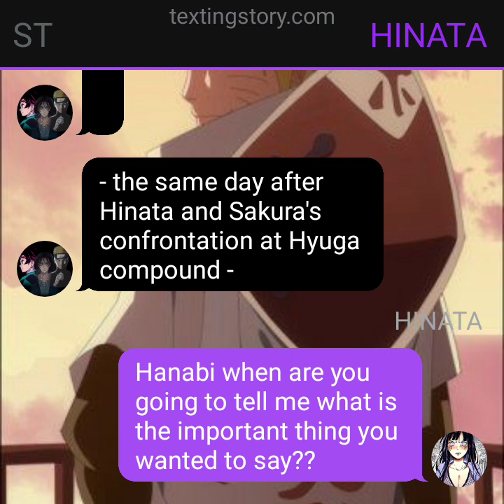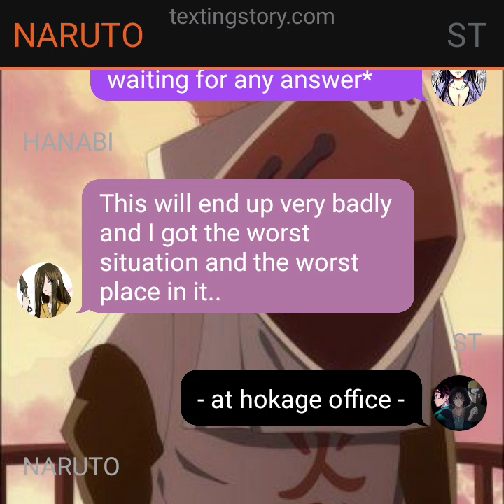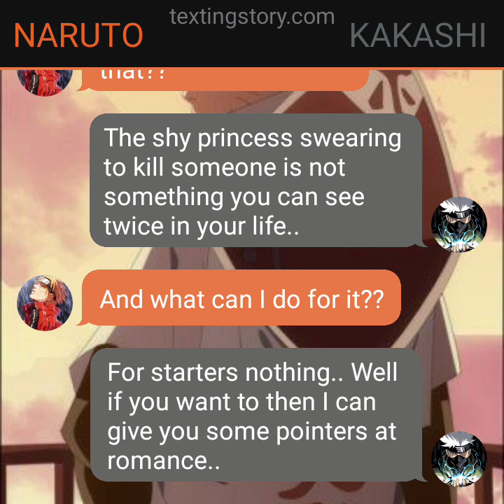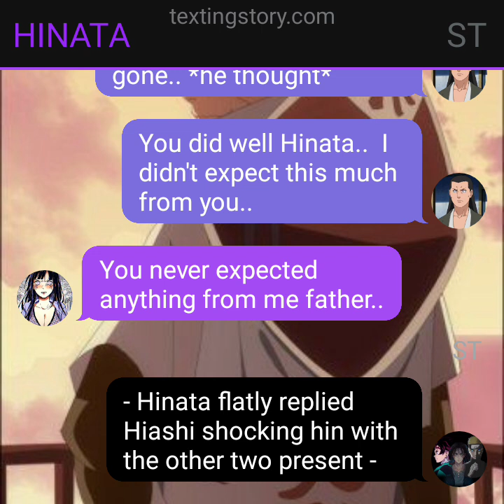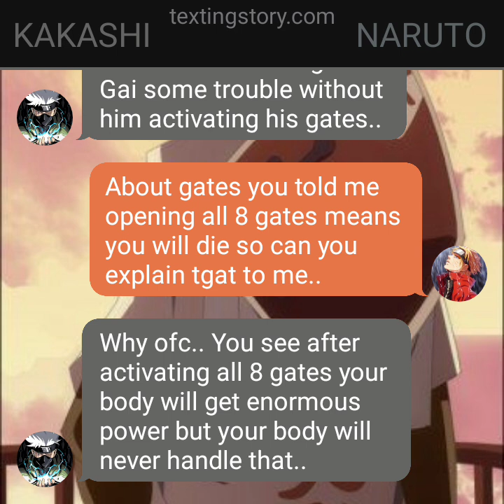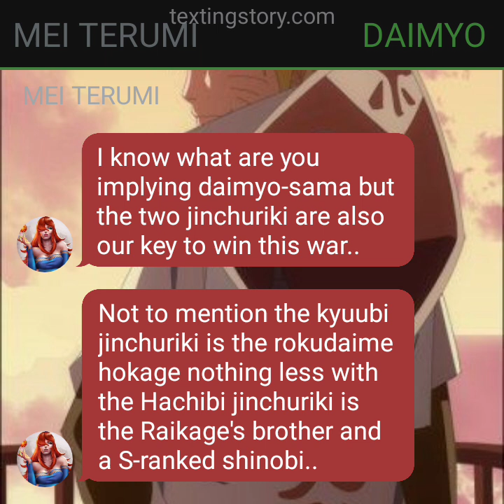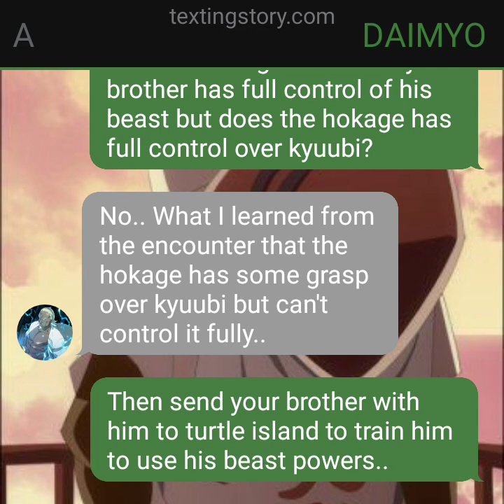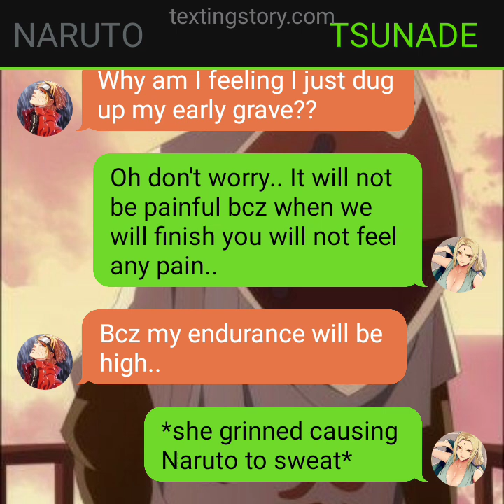THE ROKUDAIME||| EP 12||| "HIDE JINCHURIKI - DAIMYO'S DECISION"